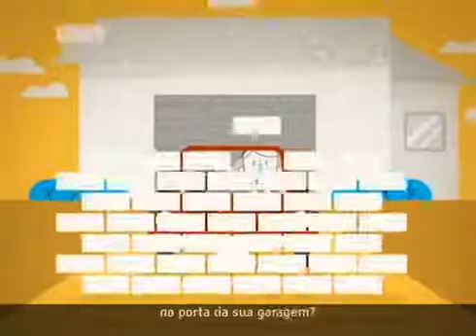Refugiados e Cultura de Paz em Campinas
O PROGRAMA PONTO DE VISTA (Produzido pela TV Câmara Campinas) FALOU SOBRE A SITUAÇÃO DOS REFUGIADOS QUE VIVEM NO BRASIL E EM CAMPINAS. RELATOS E A NECESSIDADE DE POLÍTICAS PÚBLICAS FORAM DISCUTIDOS DURANTE O PROGRAMA.